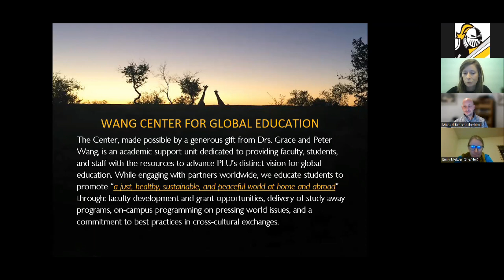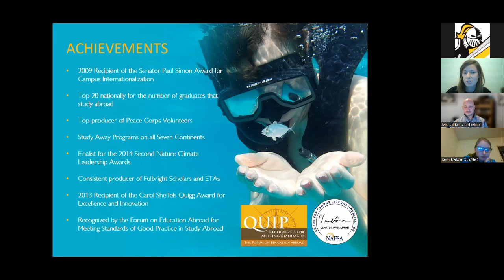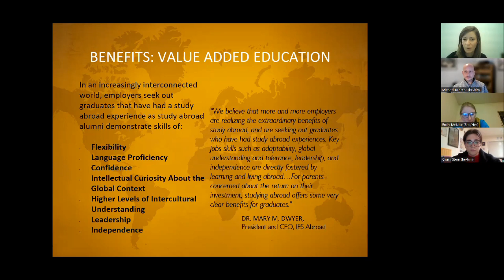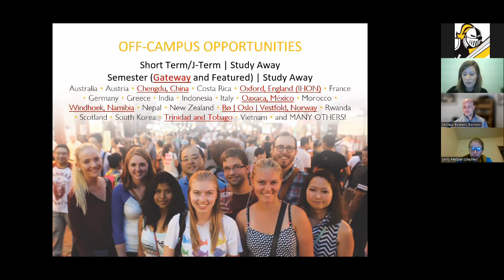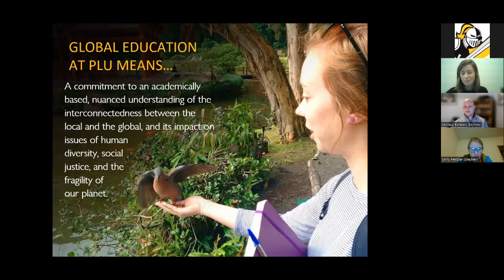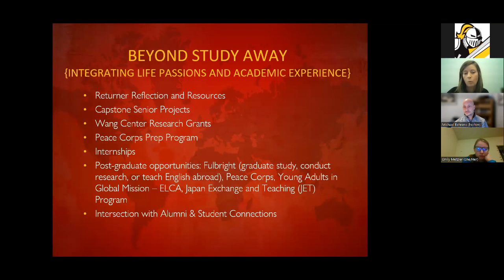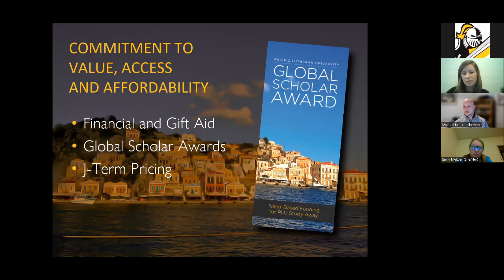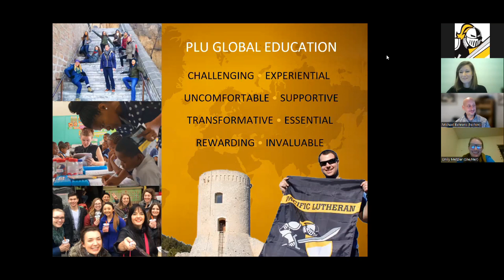Lute Look: Study Away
At PLU we use the term study away rather than study abroad because we are committed to providing students with learning opportunities both globally and locally. The overarching goal of PLU’s global education programs is to increase understanding of the growing interconnectedness of our world and the dynamic relationship that exists among our local communities, our state and nation, and the world. At PLU you can choose from a broad selection of semester, year, short-term or summer programs and independent research. Join us to learn more about this unique PLU program and how it can fit in with your time as a Lute